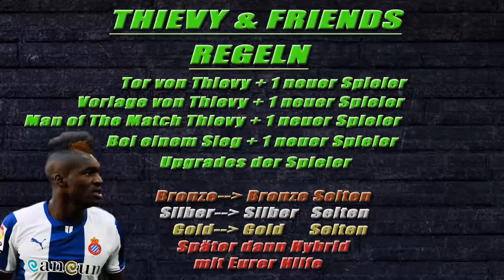FIFA 15 | THIEVY & FRIENDS #2 - DIE ERSTEN UPGRADES | ULTIMATE TEAM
Thievy und seine Freunde wollen großes erreichen :).
Pro Tor gibt es eine Aufwertung,das heißt ein neuer Freund von Thievy kommt in das Team dafür verlässt ein anderer das Team.
Außerdem gibt es noch Aufwertungen wenn Thievy e
in Tor vorlegt...oder er Man of The Match wird.